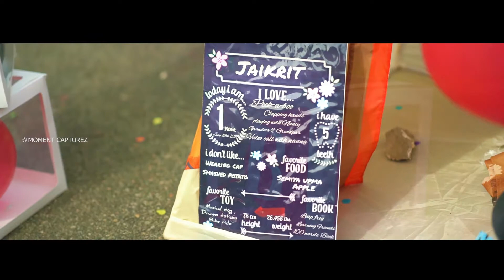JAIKRIT BIRTHDAY TEASER || MOMENT CAPTUREZ PHOTOGRAPHY || 7013696459